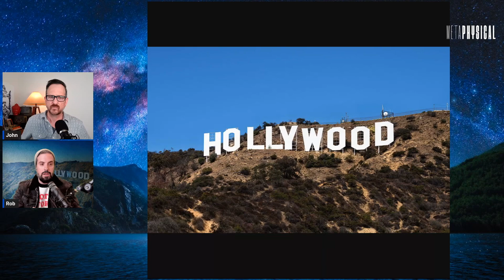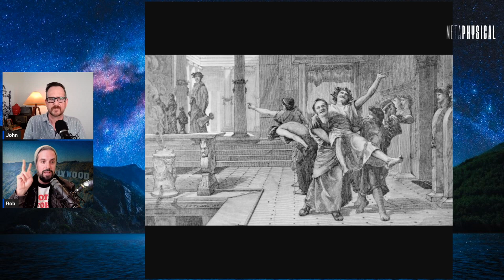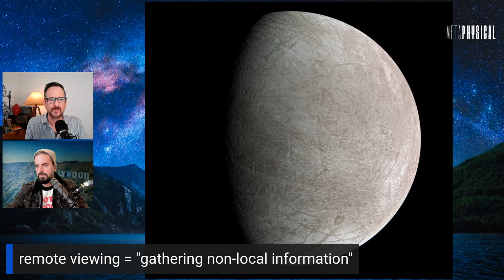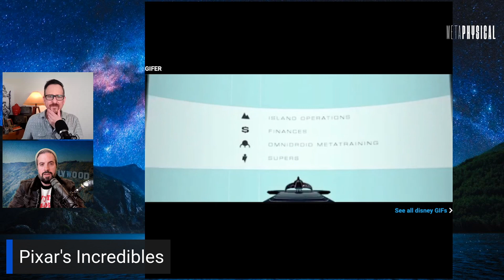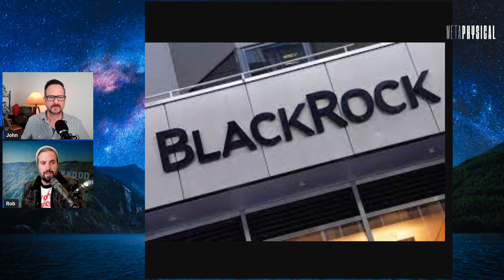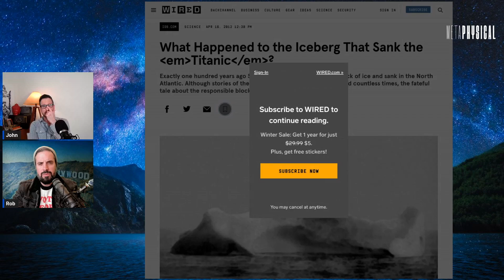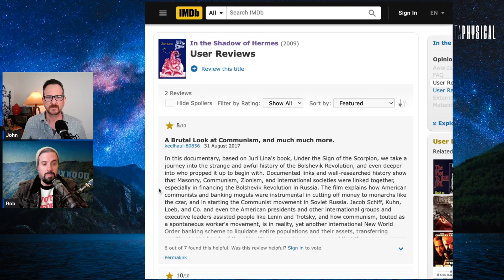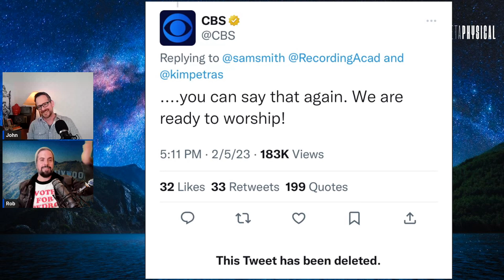Hollywood & Secret Saturn Symbolism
Why is Hollywood called “Hollywood”? Did you know that esoteric symbolism is EVERYWHERE in the performing arts? Why are messages, patterns, and symbols repeated over and over in our music, movies, and shows? Well, the occult reasons behind it just may shock you, so get ready for an in depth discussion from remote viewer John Vivanco and investigative researcher Rob Counts with a show that’s out of this world.